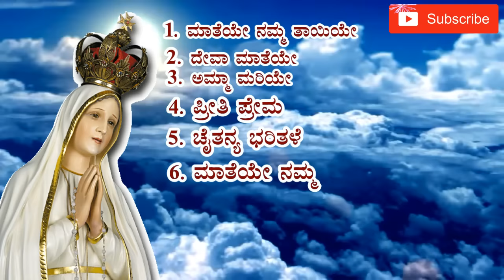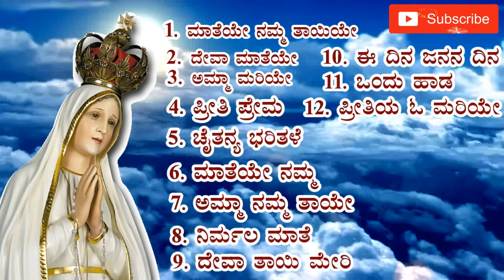Top 10 Mother Mary Devotional Songs(ಮಾತೆ ಮರಿಯಮ್ಮನವರ ಹಾಡುಗಳು)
Jevaswara Presents the Mother Marys Top 10 Kannada devotional songs
Thanks to all the writers and music composers.